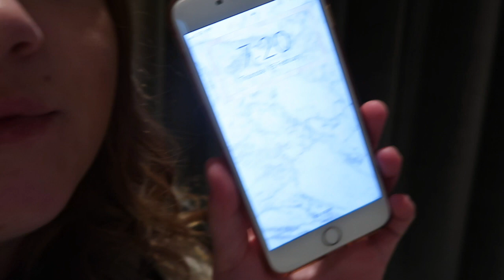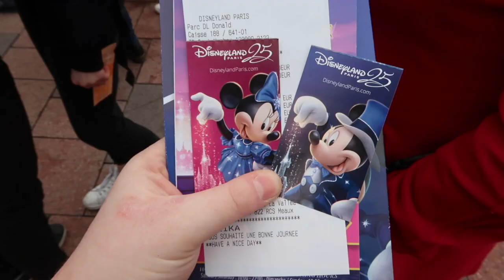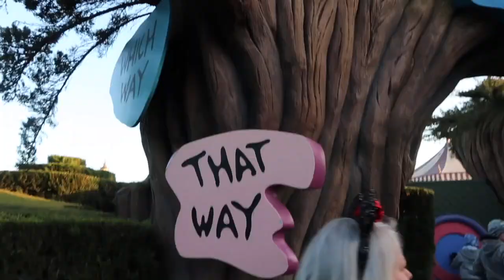Paris Vlog & Disneyland Adventures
Paris Vlog:
My Mum hasn't flown in over 20 years, so I decided it was time to change that, we flew off to Paris and released our inner child at Disney along with exploring the beautiful city.

Please be kind, this is my first vlog!

Music included in this video Is by the Artist; Nicolai Heidlas - Pacific Sun.